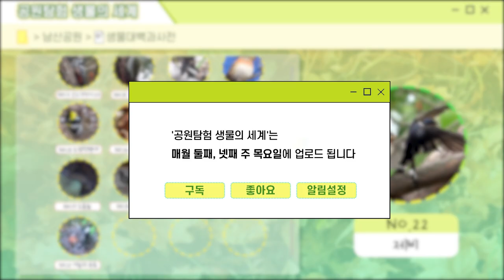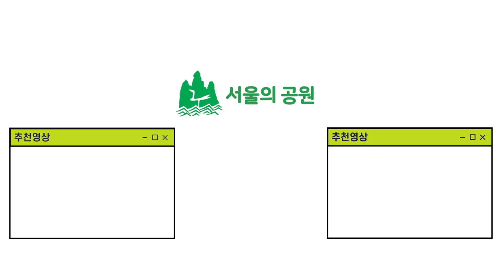[공원탐험 생물의 세계] 제22화 남산을 찾아 온 반가운 손님💕 아기 제비 삼형제 패밀리👪 ㅣ서울의 공원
영상으로 떠나는 공원탐험!
공원이나 숲을 산책하며 눈여겨 보지 않았던 다양한 생물들의 모습을 감상해보아요!

Let's Go!
공원탐험 '생물의 세계!'

- 제22화 -
남산을 찾아 온 반가운 손님💕
아기 제비 삼형제 패밀리👪

* '공원탐험 생물의 세계'는 매월 둘째, 넷째 주 목요일에 업로드 됩니다.
* 영상제공 - 공원여가과 김지석

서을특별시중부공원녹지사업소